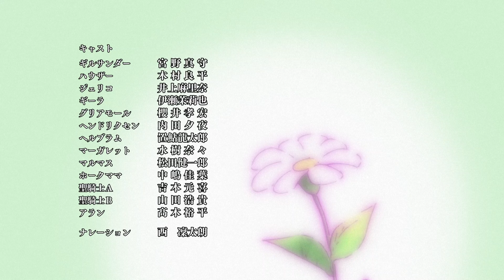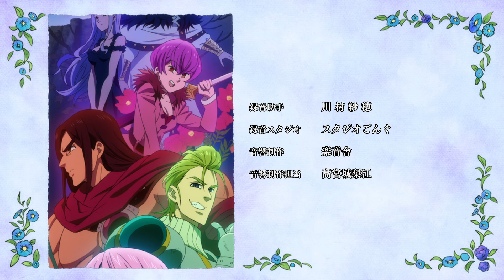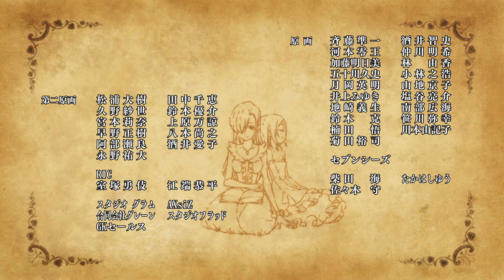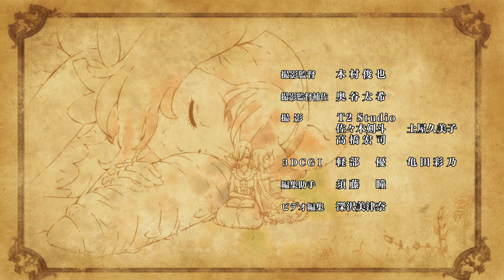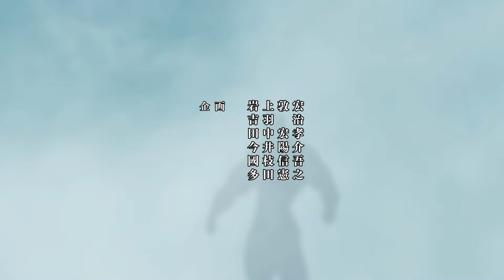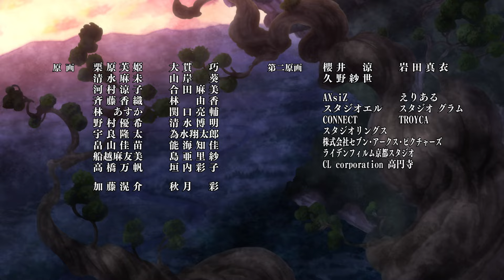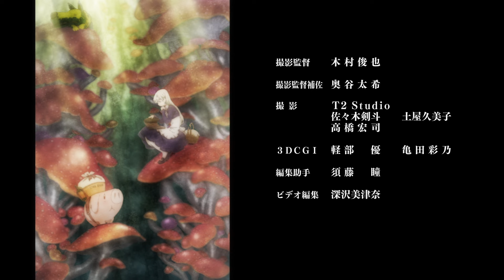TOUS LES OPENINGS et ENDINGS de SEVEN DEADLY SINS I Compil' Netflix I Netflix France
Nouvelle édition de notre série ""mettons tout dans une vidéo pour ceux qui n'ont pas envie de chercher"", avec tous les génériques de Seven Deadly Sins présents sur la plateforme. Bonne écoute !

(On vous voit venir dans les coms : on n'a pas encore d'infos ou de dates pour de nouveaux épisodes :3)
Mais vous pouvez regarder une nouvelle fois les saisons 1, 2 et 3 et cela seulement sur Netflix !

TOUDOUM !